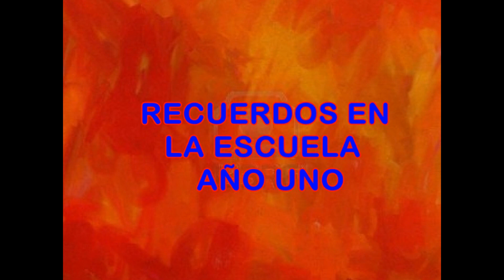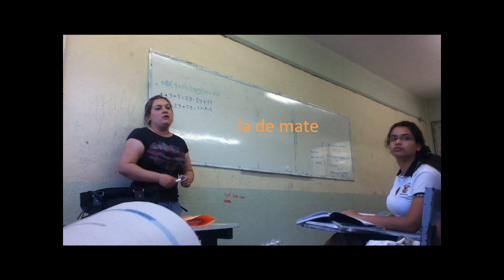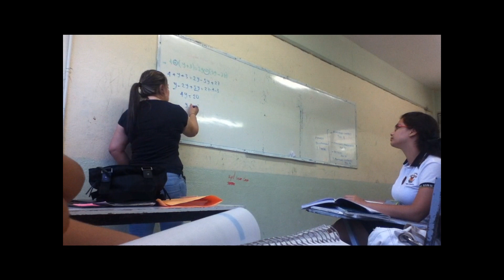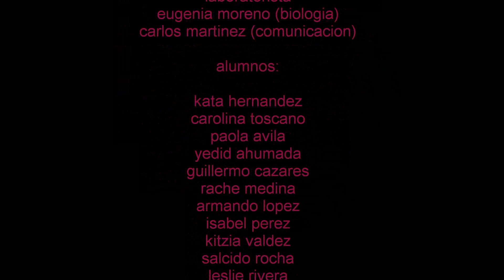Primer año en la zapata 1-7 (DIRECTOR'S CUT) EXPLICIT VERSION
vídeos que tome a lo largo del primer año ciclo 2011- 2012 en la zapata